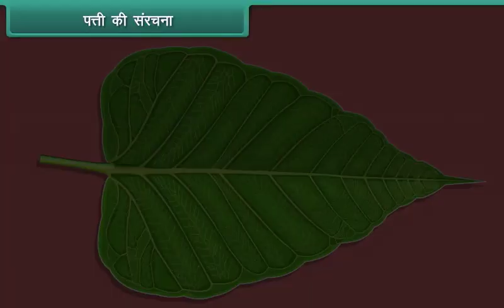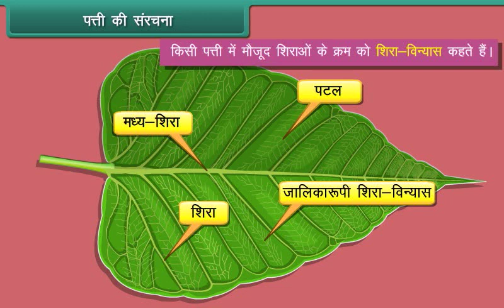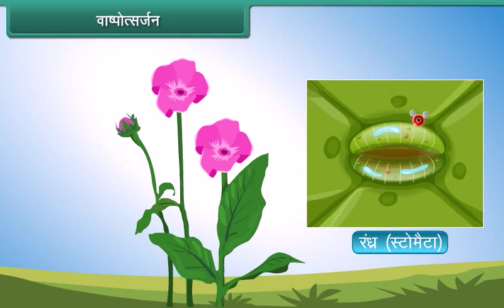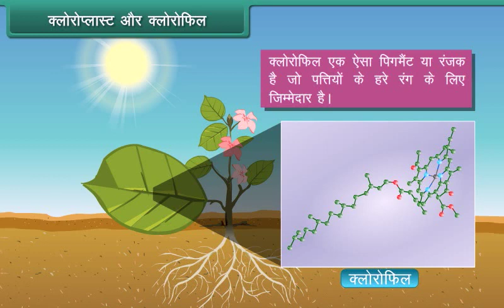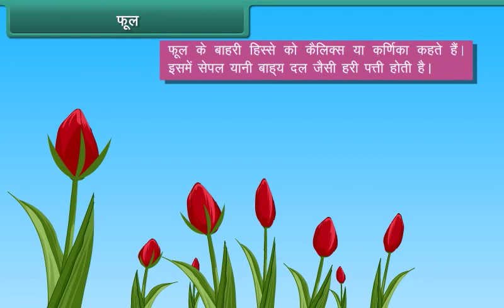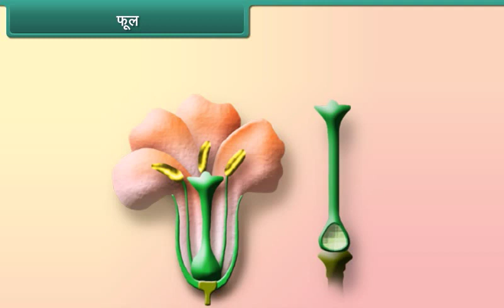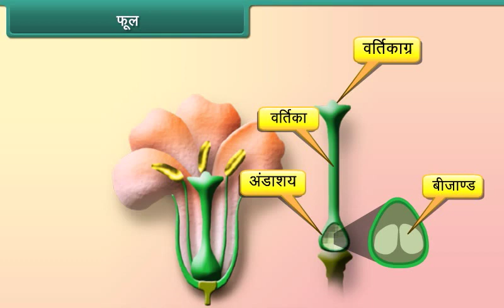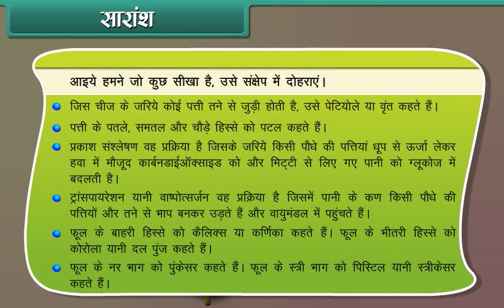Leaf and Flower in a Plant